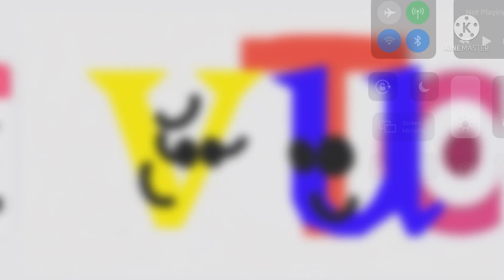Tommy Funtastic Logo Bloopers Take 52 Mr V and Mr U Unite!